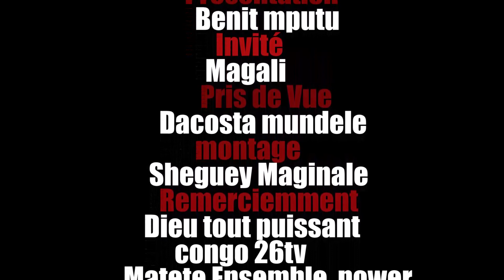MANGALI AFINGI BA ARTISTE YA BASI NIOSO